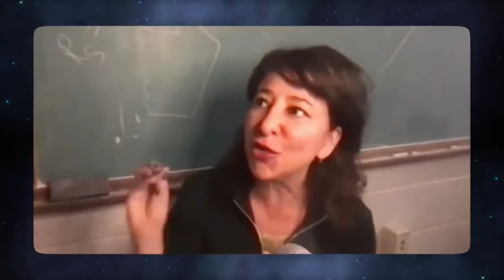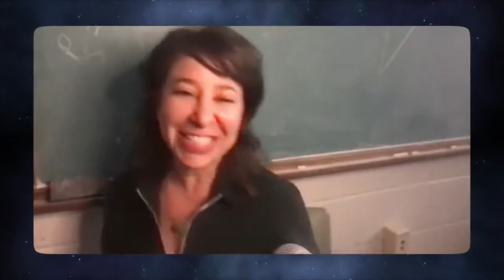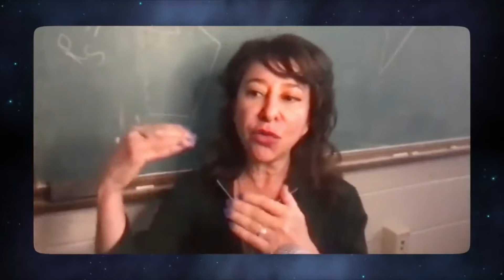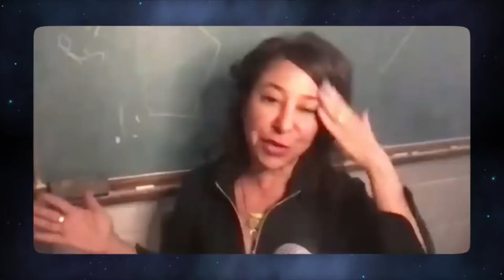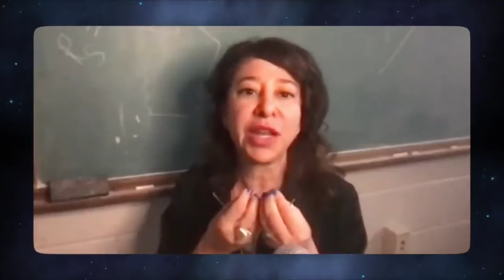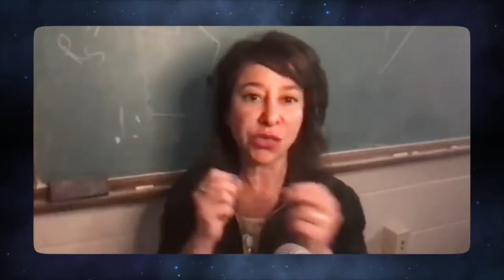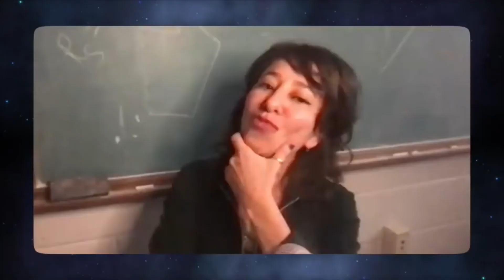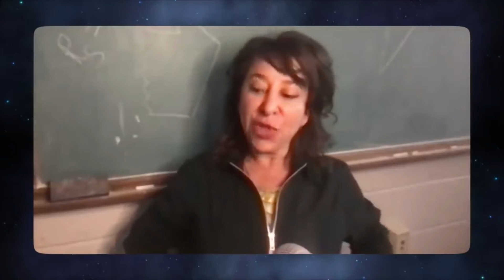Новое о черных дырах 1/3. СТАР-ТОК с Нилом Тайсоном. Перевод STAHANOV2000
Эпизод 1.

Что-нибудь реально?
Является ли время просто конструкцией?
В этом выпуске Нил де Грасс Тайсон и соведущий комиксов Мэтт Киршен отвечают на ваши вопросы о черных дырах, темной материи и Вселенной вместе с астрофизиком Жанной Левин. Могли бы вы путешествовать по гравитационным волнам? Во что расширяется Вселенная? Мы визуализируем расширяющуюся вселенную, внутреннюю часть атомов и то, что вообще означает взаимодействие частиц. Является ли все просто формой энергии? Существует ли физическая реальность или мы все просто воспринимаем себя в данный момент? Мы погружаемся в то, является ли время человеческой конструкцией. Является ли время основой Вселенной? Мы исследуем модели смерти Вселенной и то, что произойдет, если ничего не изменится. Узнайте, как работает замедление времени и могут ли гравитация и скорость компенсировать друг друга. Что значит вращаться между пространством и временем? Какая температура внутри черной дыры? Они холодные или горячие? Что происходит, когда темная материя входит в черную дыру? Мы обсуждаем излучение Хокинга, гамма-лучи и то, как на самом деле выглядит черная дыра. Все это плюс наше пошаговое руководство по открытию червоточины и приглашение на конференцию путешественников во времени 2005 года. Спасибо нашим покровителям Ивану Масюку, c, Натану Митчеллу, Коннеру Кеммсису, Дастину Деуэйну Харту, Кайлу Рейнсбергу, Эндрю Магри, Вирджинии Коэн, Кэтлин Корри и Дэвиду Клаассену за поддержку на этой неделе. ПРИМЕЧАНИЕ. Посетители StarTalk+ могут смотреть или слушать весь этот эпизод без рекламы. Получите НОВУЮ книгу «Космические запросы» (5/5 баллов на Amazon!): гамма-излучение и как на самом деле выглядит черная дыра. Все это плюс наше пошаговое руководство по открытию червоточины и приглашение на конференцию путешественников во времени 2005 года. Спасибо нашим покровителям Ивану Масюку, c, Натану Митчеллу, Коннеру Кеммсису, Дастину Деуэйну Харту, Кайлу Рейнсбергу, Эндрю Магри, Вирджинии Коэн, Кэтлин Корри и Дэвиду Клаассену за поддержку на этой неделе. ПРИМЕЧАНИЕ. Посетители StarTalk+ могут смотреть или слушать весь этот эпизод без рекламы. Получите НОВУЮ книгу «Космические запросы» (5/5 баллов на Amazon!): гамма-излучение и как на самом деле выглядит черная дыра. Все это плюс наше пошаговое руководство по открытию червоточины и приглашение на конференцию путешественников во времени 2005 года. Спасибо нашим покровителям Ивану Масюку, c, Натану Митчеллу, Коннеру Кеммсису, Дастину Деуэйну Харту, Кайлу Рейнсбергу, Эндрю Магри, Вирджинии Коэн, Кэтлин Корри и Дэвиду Клаассену за поддержку на этой неделе. ПРИМЕЧАНИЕ. Посетители StarTalk+ могут смотреть или слушать весь этот эпизод без рекламы. Получите НОВУЮ книгу «Космические запросы» (5/5 баллов на Amazon!): Кэтлин Корри и Дэвид Клаассен за поддержку на этой неделе. ПРИМЕЧАНИЕ. Посетители StarTalk+ могут смотреть или слушать весь этот эпизод без рекламы. Получите НОВУЮ книгу «Космические запросы» (5/5 баллов на Amazon!): Кэтлин Корри и Дэвид Клаассен за поддержку на этой неделе. ПРИМЕЧАНИЕ. Посетители StarTalk+ могут смотреть или слушать весь этот эпизод без рекламы. Получите НОВУЮ книгу «Космические запросы» (5/5 баллов на Amazon!)
Получите «Руководство по выживанию в черной дыре» Жанны Левин

О StarTalk: Наука встречается с поп-культурой на StarTalk! Астрофизик и директор планетария Хейдена Нил де Грасс Тайсон, его соведущие, приглашенные знаменитости и ученые обсуждают астрономию, физику и все остальное о жизни во Вселенной. Продолжайте смотреть вверх!